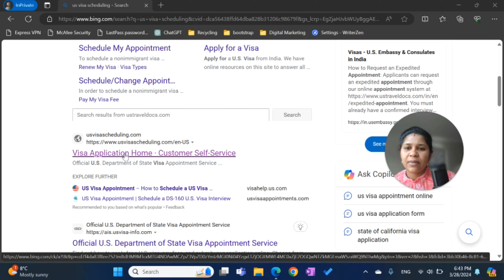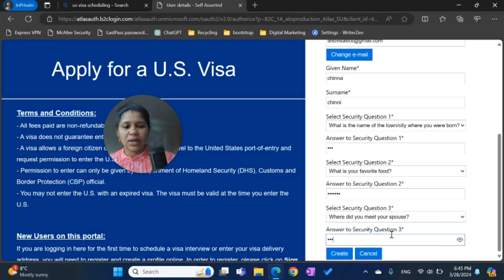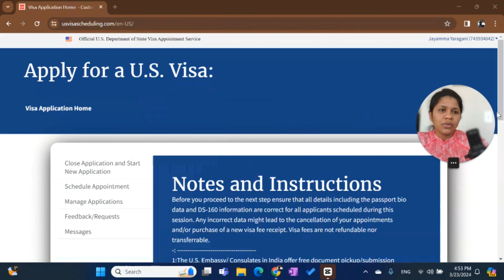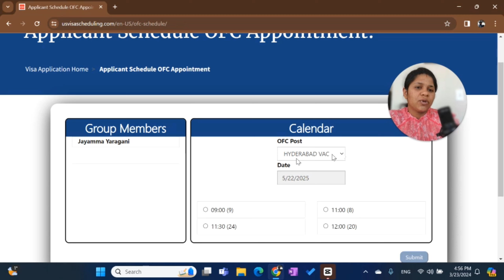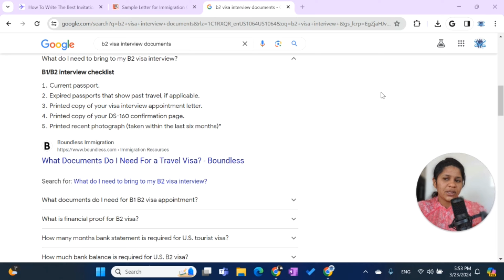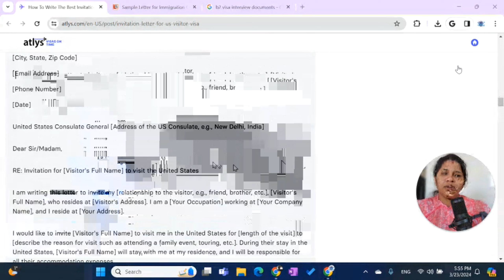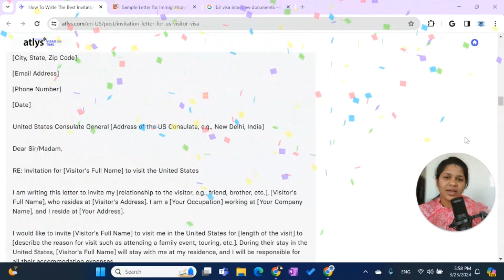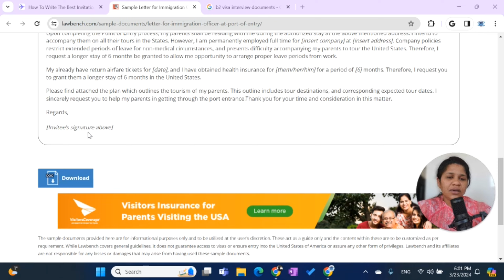ఇంటర్వ్యూలో మిమ్మల్ని ఇలా అడిగి Confuse చేస్తారు...Immigration కి ఈ letter తీసుకెళ్లండిtelugu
Here is the Sample letter for Immigration officer at Port of entry

Invitation Letter